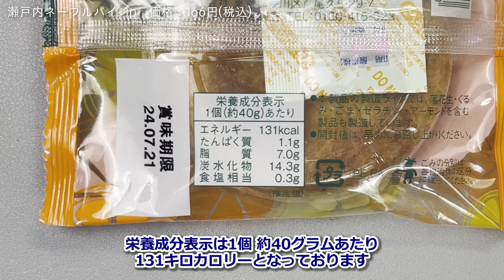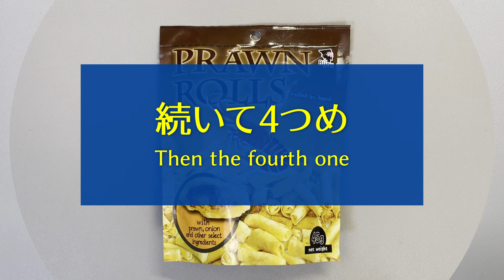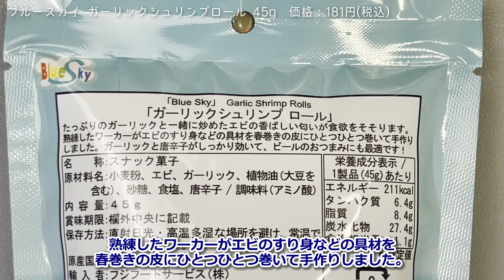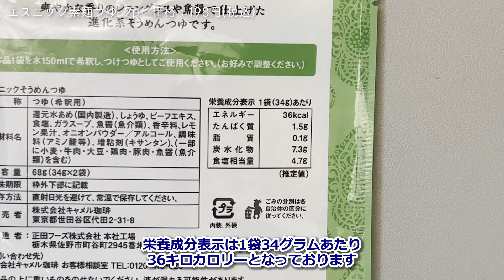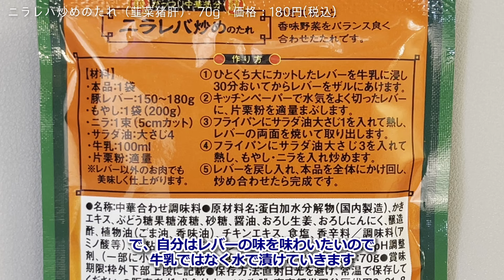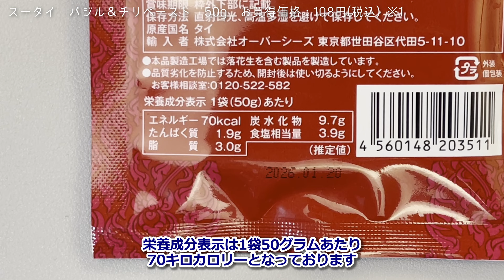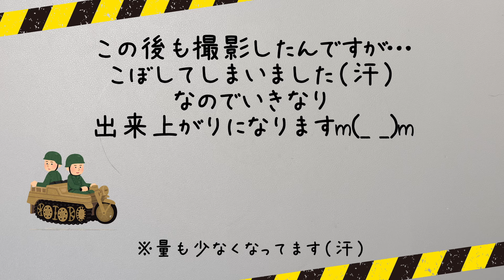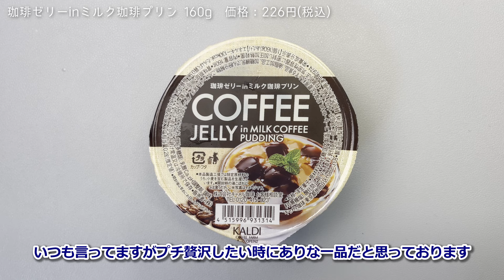【KALDI】カルディに行って気になって購入した12の商品をご紹介します 2024年5月4週目 【お買い物】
カルディに行って気になって購入した12の商品をご紹介します
2024年5月4週目

目次
00:00～ イントロ
00:08～ 瀬戸内ネーブルパイ
00:52～ パウ・パトロール シャーベットドリンク
02:15～ 珈琲ゼリー ｉｎ ミルク珈琲プリン
02:55～ ビジュー プラウンロール
04:05～ ブルースカイ ガーリックシュリンプロール
05:39～ 酸っぱい！酢いか
06:33～ エスニック素麺つゆ
07:55～ ニラレバ炒めのたれ（韮菜猪肝）
09:33～ スータイ　バジル＆チリペースト
11:19～ なんでもジェラートミックス
14:10～ アウトロ

KALDI オフィシャルサイト商品紹介

■瀬戸内ネーブルパイ　1p
瀬戸内産のネーブルオレンジのみを使ったジャムを入れてパイを焼き上げました。
甘味と酸味の絶妙なバランスをお楽しみください。また、トースターで1～2分温めると焼き立てのパイの食感をお楽しみいただけます。

■パウ・パトロール シャーベットドリンク（ピーチ）

■珈琲ゼリーinミルク珈琲プリン　160g
お買得価格：226円(税込)
やわらかめのミルクプリンに深煎りのイタリアンローストを使用したコーヒーゼリーを入れました。
ミルク感と苦い珈琲のハーモニーが楽しめます。
キューブ状の少し固めのコーヒーゼリーとぷるぷるのミルクプリンの食感の違いも楽しいこだわりプリンです。

■ビジュー　プラウンロール　45g
職人がエビのすり身などを春巻きの皮にひとつひとつ巻いて手作りしました。
カラリと揚げた一口サイズのスナックで表面はカリカリしたクリスピー。
唐辛子がピリッと効いてお酒のおつまみにも最適です！

■ブルースカイ　ガーリックシュリンプロール　45g
たっぷりのガーリックと一緒に炒めたエビの香ばしい匂いが食欲をそそります。
熟練したワーカーがエビのすり身などの具材を春巻きの皮にひとつひとつ巻いて手作りしました。
ガーリックと唐辛子がしっかり効いて、ビールのおつまみにも最適です！

■エスニック素麺つゆ　2p
ビーフエキスと醤油をベースに、爽やかな香りのレモングラスや魚醤で仕上げた進化系のそうめんつゆです。
水150mlで薄めて使います。
牛ダシをベースにナンプラーやレモングラスでアジアンテイストな味わいに仕上げました。

■ニラレバ炒めのたれ（韮菜猪肝）　70g
価格：180円(税込)
がっつり中華気分！！
カキエキスと香味野菜をバランスよく合わせたたれです。中華の定番料理をご家庭で本格的に！
‹作り方›
① ひとくち大にカットしたレバーを牛乳に浸し、30分おいてからレバーをザルにあけます。
② キッチンペーパーで水気をよく切ったレバーに、片栗粉を適量まぶします。
③ フライパンにサラダ油大さじ1を入れて熱し、レバーの両面を焼いて取り出します。
④ フライパンにサラダ油大さじ3を入れて熱し、もやし・ニラを入れ炒めます。
⑤ レバーを戻し入れ、本品を全体にかけ回し、炒め合わせたら完成です。

■スータイ　バジル＆チリペースト　50g
お買得価格：108円(税込) ※1
タイで人気不動の屋台めしの定番、バジルチリ炒め「ガパオ」。
にんにくとバジルの香りが食欲を刺激し唐辛子のあとに引く辛さがクセになります。
お好みのお肉や魚介類（イカやあさりがおすすめ！）と本品を混ぜて炒めればできあがり。

■なんでもジェラートミックス　75g
価格：298円(税込)
まぜて凍らせて簡単ジェラート！！
牛乳やジュースなど、ドリンクと混ぜて凍らせるだけでなめらかなジェラートが作れます。お好みのドリンクでお試しあれ！
作り方
本品1袋（75g）にお好きなドリンク230mlを少しずつ加えながら混ぜ、冷蔵庫で30分ほど寝かせます。容器に注ぎ、冷凍庫で4時間冷やせばできあがり！

※1.お買得期間：お買得期間：2024/05/01 10時00分 ～ 2024/05/28 10時00分